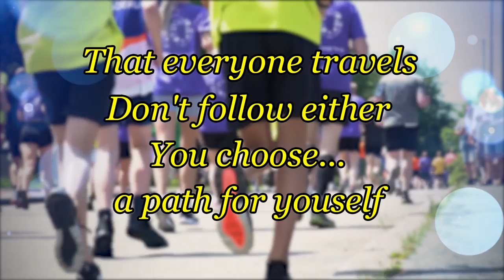Sigma rule 😎🔥~ Attitude status 😈| motivation quotes motivation whatsapp status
Sigma rule 😎🔥 I WhatsApp status I Motivational quotes

Achieve Success motivation motivational Whatsapp Status

Self confidence 💯 || Motivational whatsapp status
Keywords and Tags :